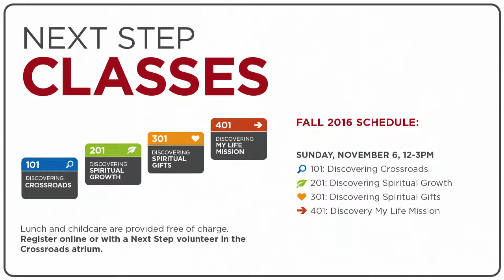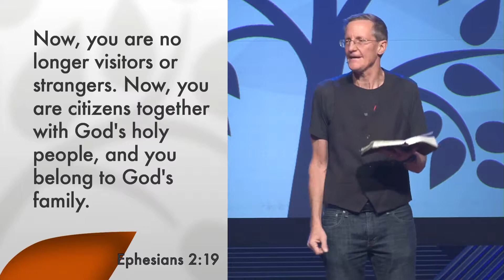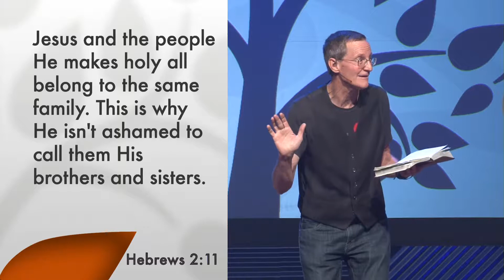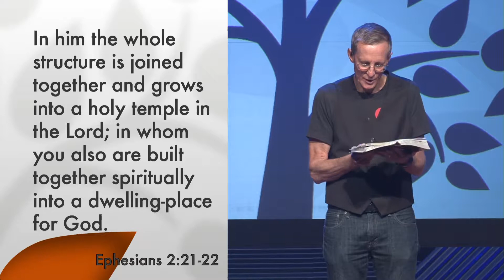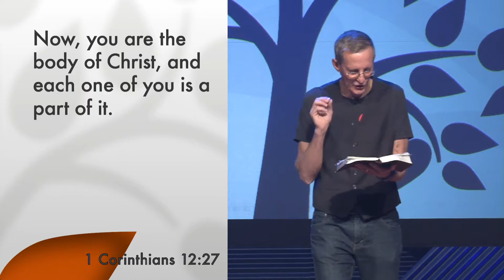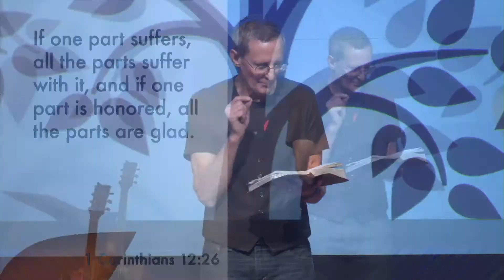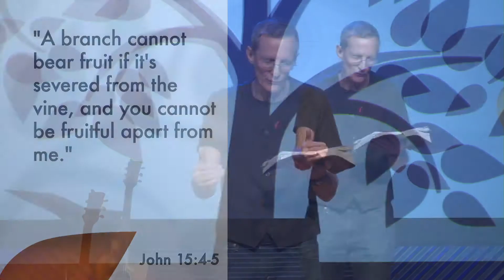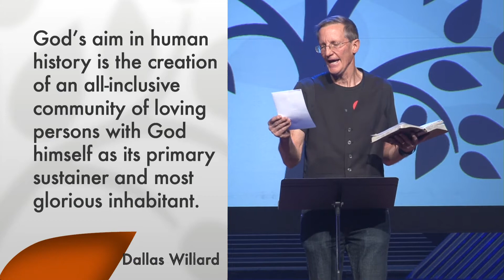What On Earth Am I Here For? Part 3